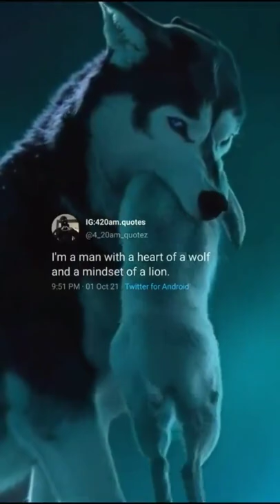I'm man with a HEART OF WOLF and MINDSET OF#shorts